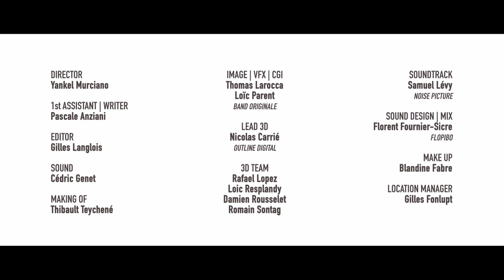Peugeot participa do desenvolvimento do helicóptero Airbus H160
A Peugeot Design Lab participou do desenvolvimento do novo helicóptero Airbus H160, lançada no Dubai Airshow. Ele substitui o Dauphin e apresenta design futurista com linhas elegantes e janelas afuniladas.
O helicóptero também tem estabilizador biplano, rotor de cauda inclinado e lâminas com borda azul. A Peugeot se envolveu na fase inicial do projeto, depois de vencer um concurso de design que procurou obter "influências externas para criar um novo marco com relação ao estilo de helicóptero."
A empresa, em seguida, elaborou o projeto inicial para o helicóptero e a equipe da Airbus trabalhou para desenvolver ainda mais o design até chegar ao modelo apresentado. As vendas do H160 começarão em 2016. O helicóptero terá outras versões, incluindo para transporte no mar, executivo, aviação privada, serviços públicos e transporte comercial de passageiros.